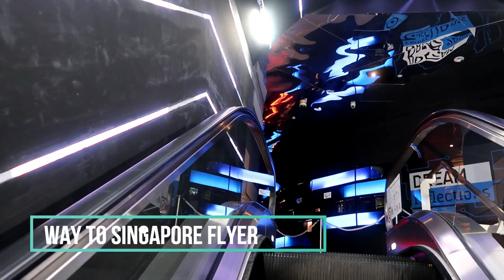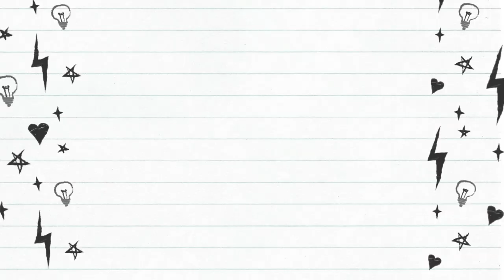Must Visit Places In Singapore | Singapore Vlog 2 Part 1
Today is my 2nd day in Singapore and in today's vlog i am doing a singapore city tour, places we visited in singapore is war memorial park, fountain of wealth which is world's biggest fountain in singapore and then we had an amazing experience at Singapore Flyer the world's biggest sky wheel.Here is a full tour of singapore flyer for you guys with all the details such as ticket price of singapore flyer.